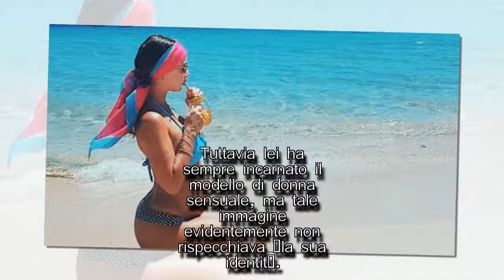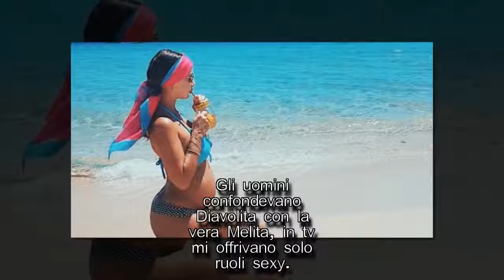Gossip, Melita Toniolo ottavo mese di gravidanza: tutti i dettagli sul partoI STARS NEWS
Gossip news Melita Toniolo è pronta per diventare mamma: a breve partorirà, ma in tanti sono curiosi di sapere tutti i dettagli sul parto.